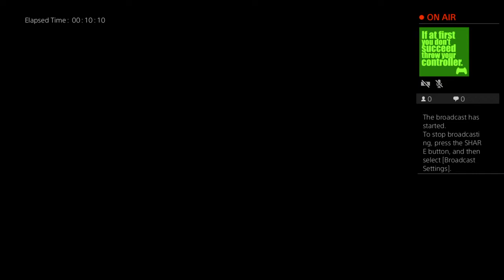NLR_STREETZ_22's Live PS4 Broadcast